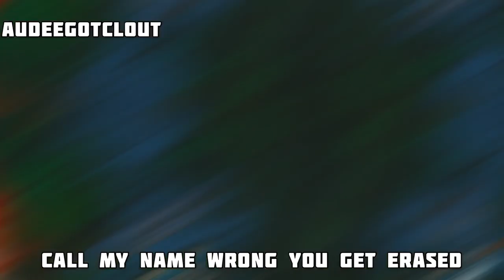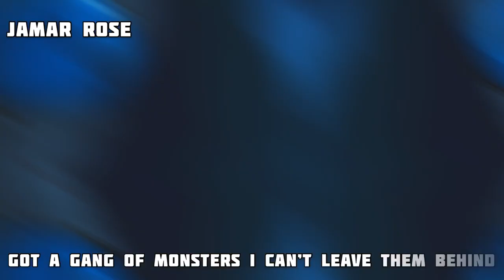GLEIPNIR RAP | "MONSTER" | AudeeGotClout ft. Jamar Rose | Prod. AudeeGotClout | Anime Rap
I enjoyed watching Gleipnir so much that I decided to make a song about it and had to get my homie to help me out with it! If you haven't watched it, I highly recommend it!

AMV BY JAMAR ROSE

FOLLOW AUDEEGOTCLOUT

YouTube - You’re already here lmao

Gleipnir (Japanese: グレイプニル, Hepburn: Gureipuniru) is a Japanese manga series written and illustrated by Sun Takeda. It has been serialized in Kodansha's seinen manga magazine Young Magazine the 3rd since October 2015, and collected into nine tankōbon volumes as of November 2020. The manga has been licensed in North America by Kodansha Comics. An anime television series adaptation by Pine Jam aired from April to June 2020.